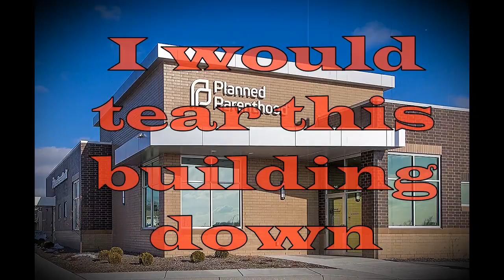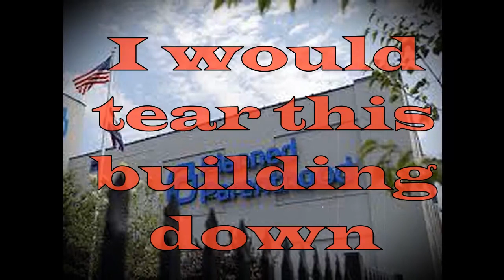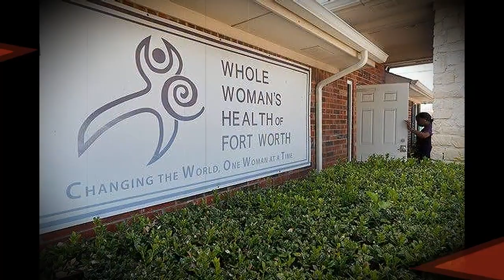Tear This Building Down